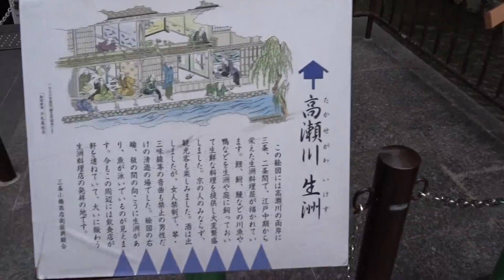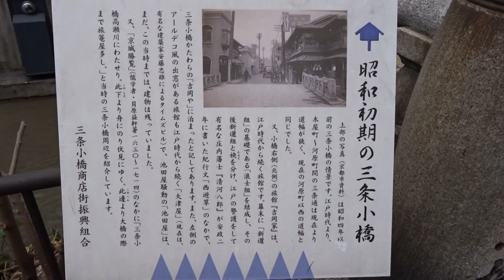佐久間象山 大村益次郎 遭難の碑 京都